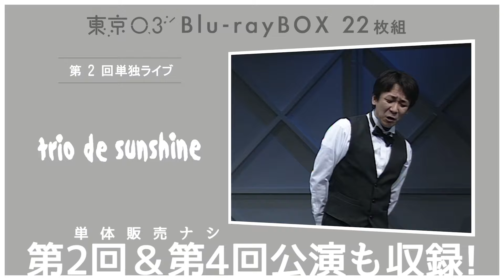東京03結成20周年記念！！『東京03 Blu-ray BOX』発売決定！ 【完全生産限定盤】【9/18発売】【4/30予約受付開始】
2023年9月30日にトリオ結成20周年を迎えた東京03。
20周年を記念して、東京03単独公演22作をまとめたBlu-ray BOX（Blu-ray22枚組）が9月18日に発売！
各ECサイト・全国のレコード店にて、4月30日（火）正午より予約受付開始となります！

収録コント全154本！総再生時間 約52時間！
コント界の宝箱と言っても過言ではない、東京03の単独公演22作品を収録したBlu-ray Box！
22作のどれもが傑作！ その時々の等身大の3人が演じる、東京03の歴史が1箱に詰まっています！

ふだんYouTubeで東京03のコントを1ネタずつお楽しみいただいている方も、
幕間映像・オリジナル楽曲を含む公演全体を通して、ひとつの作品として完成度の高い東京03の世界を是非ご堪能ください！

BOXのデザインは現在進行中です！
デザインほか詳細は、決まり次第お知らせいたします。

各ECサイト・全国のレコード店にて、4月30日（火）正午より予約受付開始です!
ご予約はどうぞお早めに！

【『東京03 Blu-ray BOX』】
■発売元：Contents League
■販売元：ソニー・ミュージックソリューションズ

●予約受付： 2024年4月30日（火）正午より各ECサイト・全国のレコード店にて受付開始

●予約締切：2024年7月31日（水）
これ以降でも各ECサイト・レコード店の在庫状況によりご予約・ご購入できる場合もございますが、ご予約いただかないと入手困難になる場合がございますので、お早めのご予約をおすすめいたします。